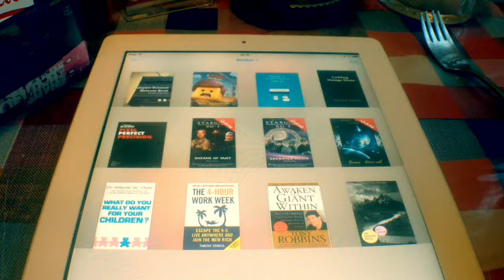Sampler Science iBooks edition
Djablo is working on an enhanced iBooks version of our Sampler Science Release book. It's full of candy like bonus beats and videos. Will be available for free.